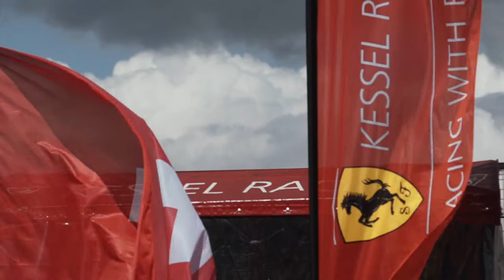Kessel Racing 2017, our season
Our racing year in short, a year full of emotions and successes